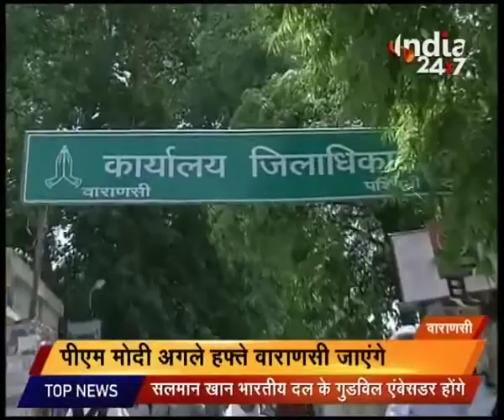Mera Pradesh | Part-4